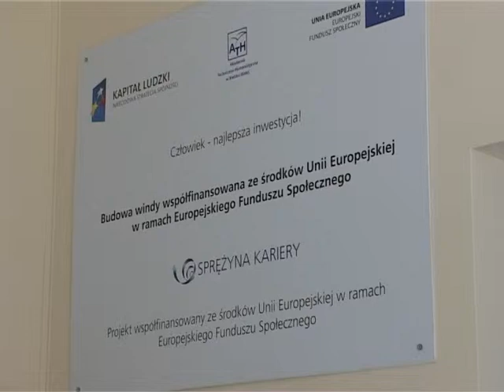Inwestycje na ATH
Nowe inwestycje przyczynią się do poprawy warunków studiowania na ATH.
TV Bielsko, 21 czerwca 2011 r.